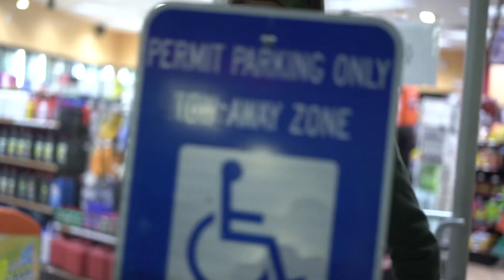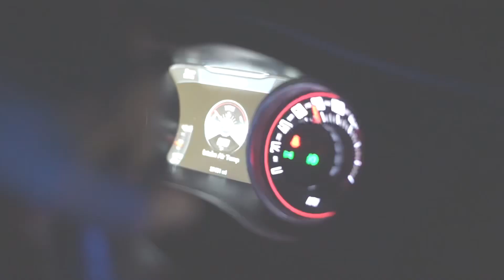RTL Rock - Random Thoughts 2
Random Thoughts 2 The Single on all platforms